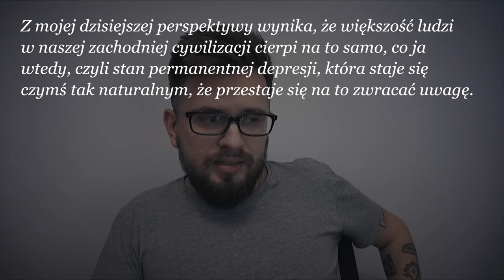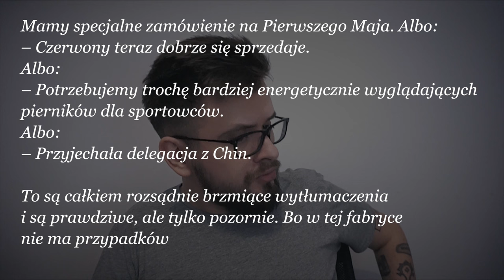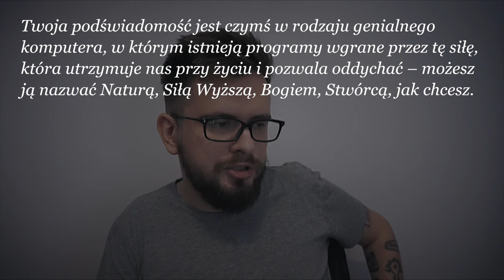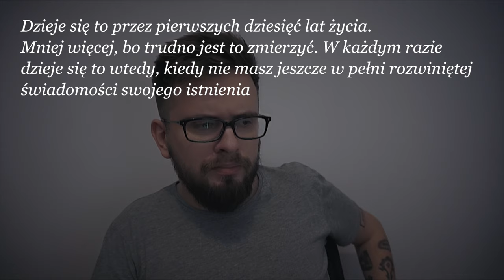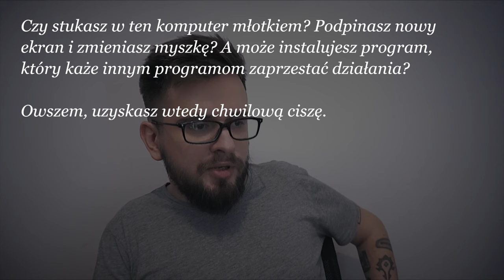ZŁE KSIĄŻKI: „Wyszłam z niemocy i depresji, ty też możesz”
Książka Beaty Pawlikowskiej, której tytuł ledwo mieści się w… no, w tytule filmu na YouTube. Tytuł ledwo mieści się w tytule. Tak, napisałem to.

W każdym razie: książka jest wybuchową mieszanką coachingu i domorosłej psychologii. Autorka cierpiała na depresję, co jest oczywiście powodem do współczucia. Następnie z tej depresji wyszła, co zasługuje na pochwałę. Problem w tym, że potem postanowiła napisać o tym książkę i uczyć ludzi, że ich komórki to małe ludziki a zaburzenia psychiczne biorą się z tego, że ich dusza jest źle zaprogramowana bo rodzice ich nie kochali.

Miłego oglądania!